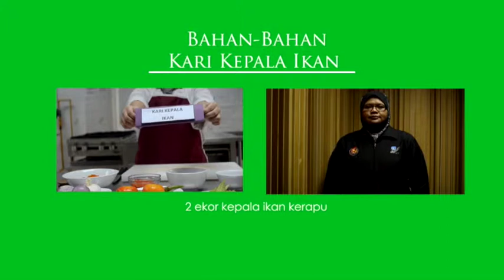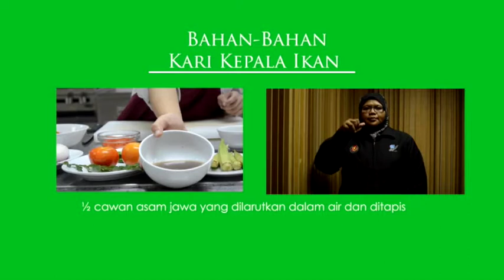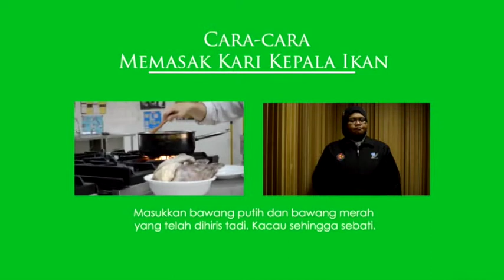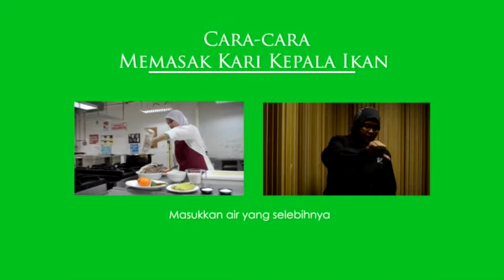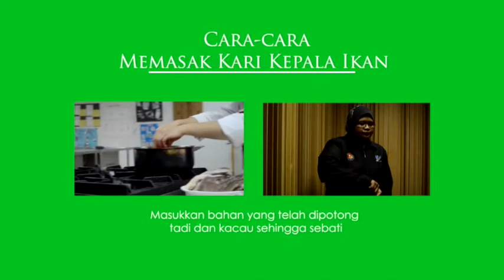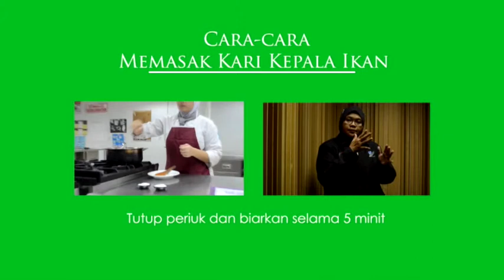04 kari Kepala Ikan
RND Dr Ariffin UUM